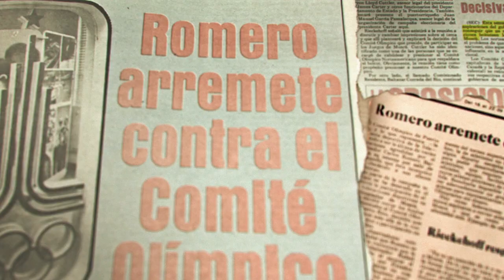Nuyorican Básquet Official Trailer (English Subtitles)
Watch + Review

The story of Puerto Rico's National Basketball Team that played in the 1979 Pan American Games.

Title » Nuyorican Básquet
Year » 2017
Runtime » 108 mins
Country » Puerto Rico
Production Co » Filmes Filigrana
Genre » Sports Documentary
Languages » English & Spanish
Producer » Freddie Marrero Alfonso
Directors » Julio César Torres y Ricardo Olivero Lora
Writers » Ricardo Olivero Lora y Julio César Torres